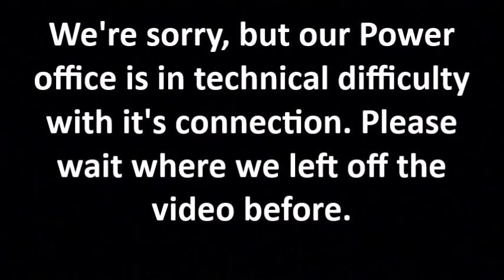Silver vs Manic Battle 53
It's battle 53, and we're about to see Silver vs Manic for another smash brothers. Who do you think who will win?